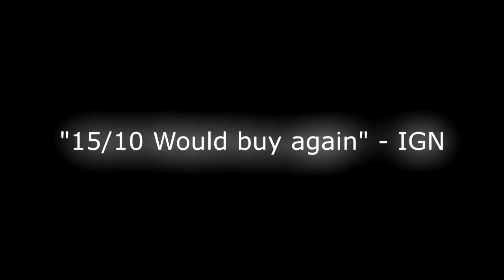"Darkness" | Destiny Trailer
Backround Banner made by ToHardToPwn